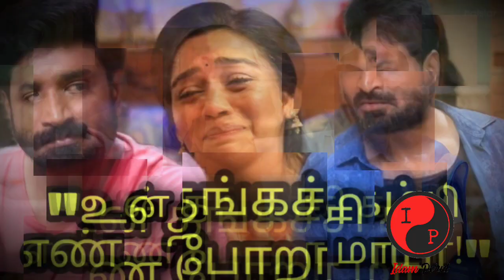Naam Iruvar Namakku Iruvar Promo new twist | 14.10.2021 today episode review | Vijay Tv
Naam Iruvar Namakku Iruvar today episode  Promo - 14 October 2021 today episode review  | 13 October to 15 October 2021 next week promo |  Maran's new plan and Nachiyar & Saradha fight over Maha.  Will Aishwarya get trapped by Karthik and reveals the truth or will it be true love?   | Vijay Television | நாம் இருவர் நமக்கு இருவரில் அடுத்து..